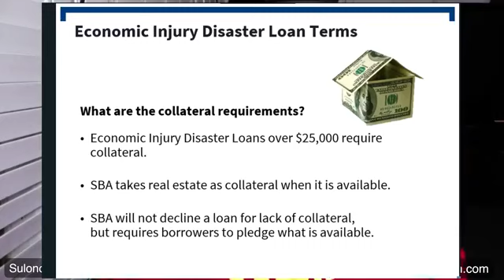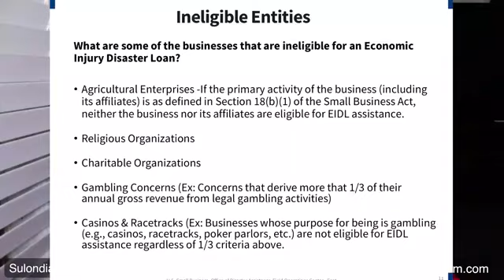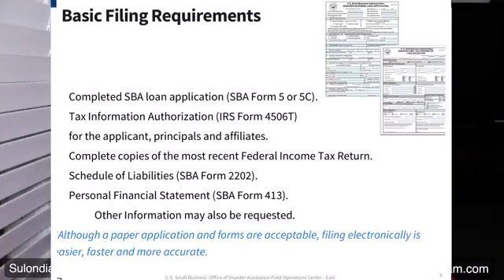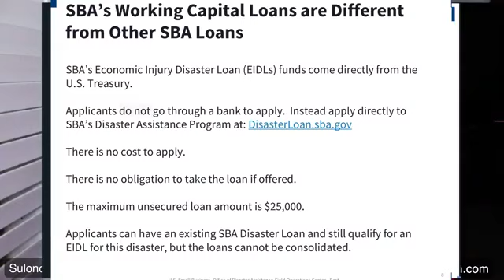Need a Disaster Loan from the SBA?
Book a free loan consultation:
NMLS#2519087

NMLS#2519087

Is an FHA Loan only for first time homebuyers? HomeLoan DreamHome EasyApplication FinancialAdvice SueHam homeloanexpert mortgages preapproval underwriter lenders banks realestate Firsttimehomebuyer Veterans fhaloans Small Business Disaster Loans - interest rates from 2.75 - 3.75% fixed.

• Payments deferred for 12 months.

• Up to $25k for unsecured loans.

• Up to 2 million for secured loans.

• 30 year pay back.